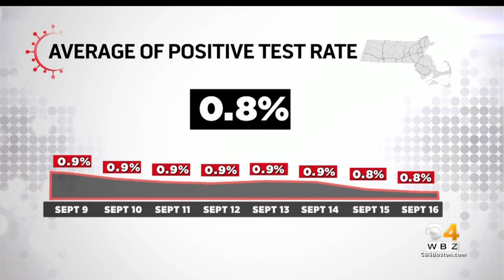Massachusetts Reports 419 New Coronavirus Cases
There have now been 124,139 total coronavirus cases in the state.